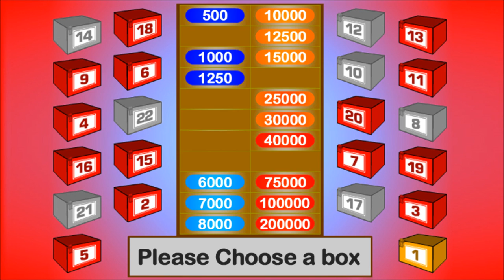FIFA 13 UT- Deal or No Deal #3 - Ultimate Team RTG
The rules are simple, before each match we play deal or no deal by opening a box, the coin amount in the box is what i have to use to buy a player. At the end of each episode you guys in the comments will have to decide deal or no deal... what we deal on is what i will have to use to build the next squad.